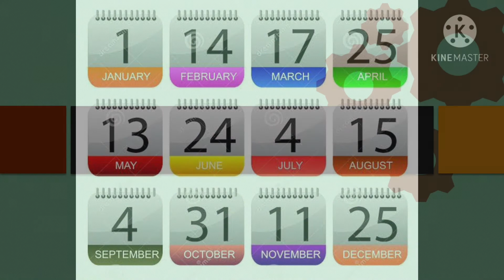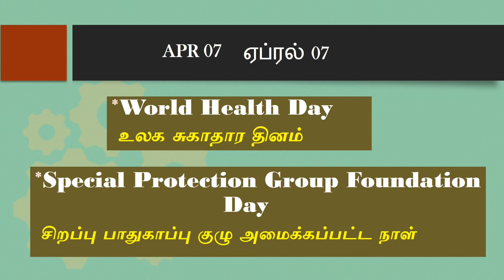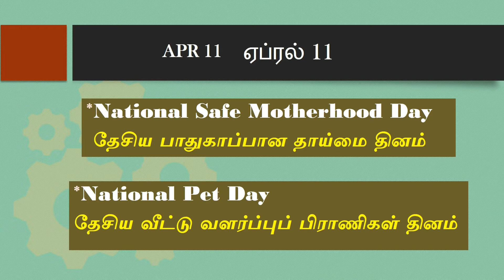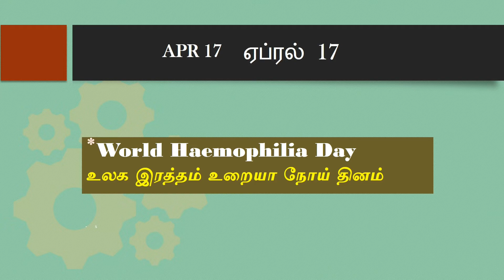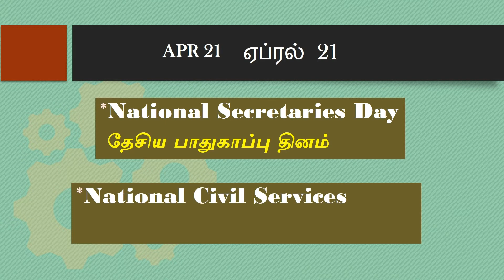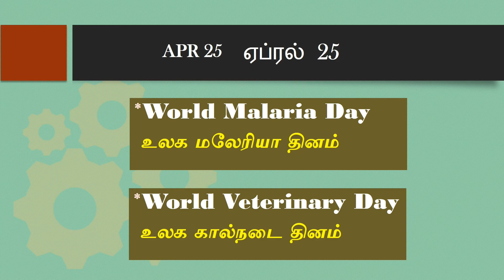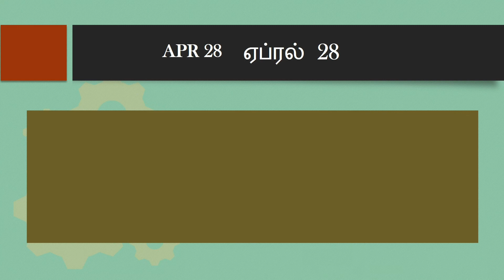Everyone must know the important days of April|Days of the month|Yendrum Magizhchi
Everyone must know the important days of April2020|Days of the month|Yendrum Magizhchi

This video is about the important days of April 2020.
The video is given in slideshow format, in both Tamil and English.

All people should know the importance of the days which are celebrated on a particular day of a month.

Hi friends, Welcome to "Yendrum Magizhchi" channel...

Don't forget to drop your valuable comments in the comment section.